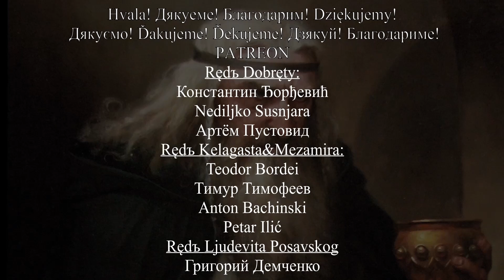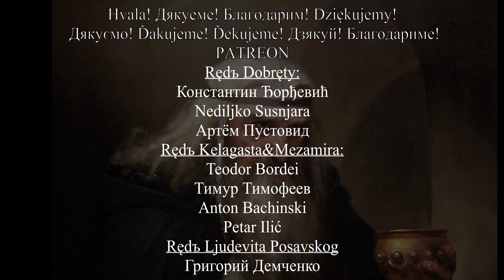Как появились славяне в Альпах? ИСТОРИЯ ПРЕДКОВ СЛОВЕНЦЕВ, VI век